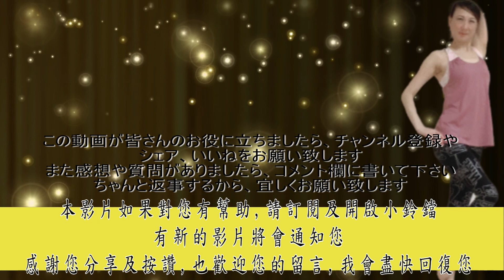8#①デスクワーク時の椅子を使った体幹トレーニング/椅子核心運動/ペティダンススタジオ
デスクワーク時の椅子を使った体幹トレーニングその1～下半身の運動
長い時間座った後は、その場で軽く5分くらい運動するだけでも大分楽になりますよ。椅子があれば何処でもできる運動です。
このチャンネルはバレエリーナのボディラインを目指す体幹トレーニングを教えています。
細かいところに気をつければ細長くしなやかな、バレリーナみたいな筋肉なりますよ。

每週五更新~
長時間坐著之後,只要在位置上稍微運動5分鐘,就會輕鬆很多,有椅子的話哪裡都可以運動喔。
這是練就核心群的頻道,教您如何練就芭蕾舞者般瘦長美麗的肌肉
多注意注意細節部分,即能練就芭蕾舞者般瘦長美麗的肌肉。

目次(時間表)：
0:00先頭(片頭)
1:05一つ目の動作説明（第一個動作說明）
1:52二つ目の動作説明（第二個動作說明）
3:52三つ目の動作説明（第三個動作說明）
4:53四つ目の動作説明（第四個動作說明）
5:35五つ目の動作説明（第五個動作說明）
6:28本番（連續動作正式開始）

　 ペティダンススタジオ
💃ダンス、ヨガ 🎉パティー会場
🍴料理 🥂イベント
✍️会議会場 などにご利用いただけます
●住所：金沢市示野中町1丁目128番地2F（イオン示野近く）
●レンタル料金：
一階•1時間
/キッチン使う場合1200円
*皿、鍋、あるもの全て使えます*
/キッチン使わない場合800円
二階•
1時間/1200円
●広さ
一階/12坪キッチン付き
二階/12坪鏡付
●駐車場6台　第2駐車場5台(第2駐車場は別料金)
●備品
無料Will、オープンキッチン、テレビ、PC、ヨガマット15枚、音響機器CD.MD、バースタンド2台、無線プロジェクター、ホワイトボード、折りたたみテーブル三台、座布団15枚
【別途プラス料金】
台湾料理ランチ、ドリンクセットなどの ご相談下さい。ステージレンタル～